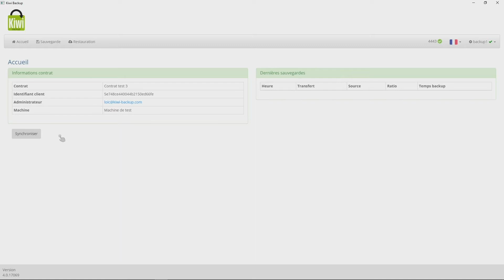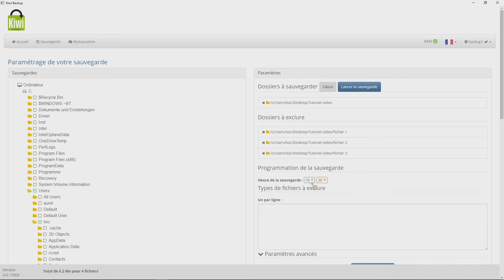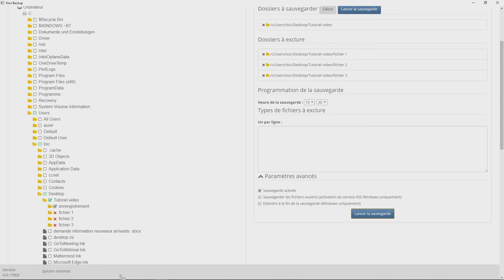Tutoriel Utilisateur : Paramétrage d'une sauvegarde (3/4)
Découvrez en vidéo les fonctionnalités de Kiwi Backup sur l'interface administrateur et utilisateur : paramétrage, supervision, ...
Troisième vidéo sur le paramétrage d'une sauvegarde.